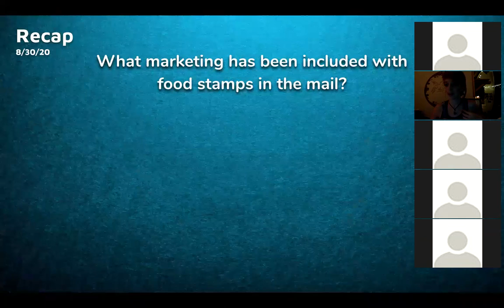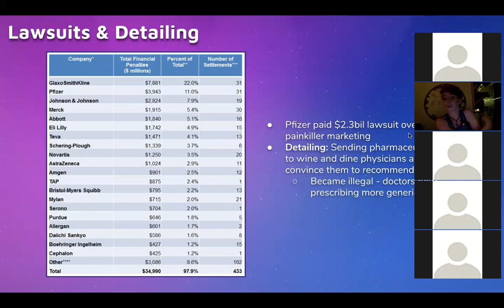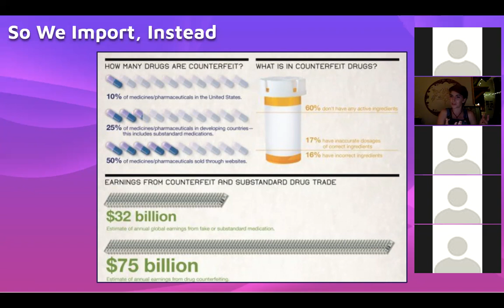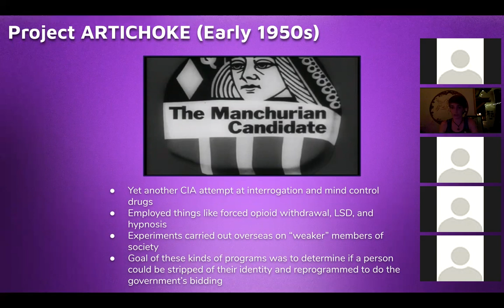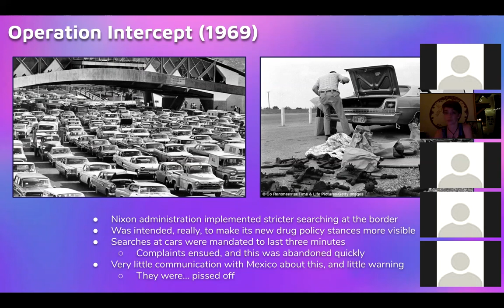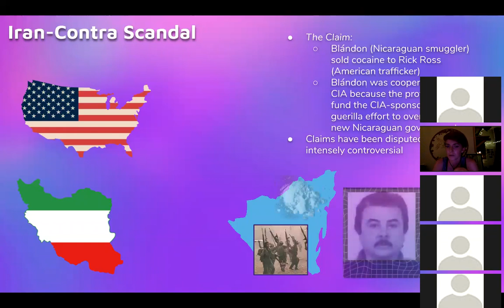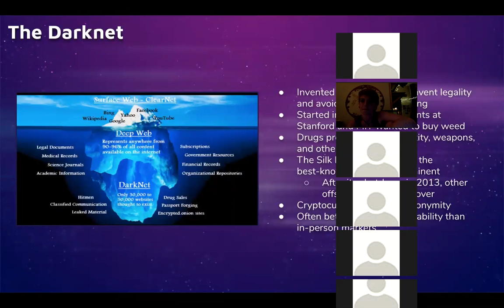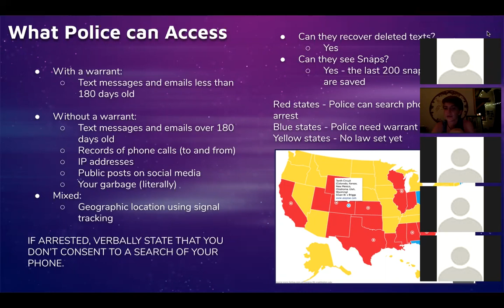DrugsCo 9/1/20: Lecture 16 (Government & Corporations)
This lecture discusses the pharmaceutical industry, U.S. government operations involving drugs, and privacy.